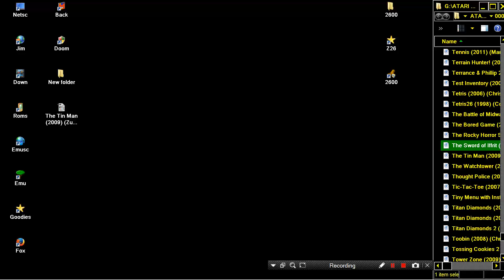ATARI 2600 The Sword of Iffrit 2010 rpgfaker WIP